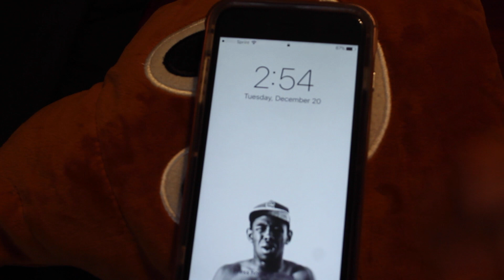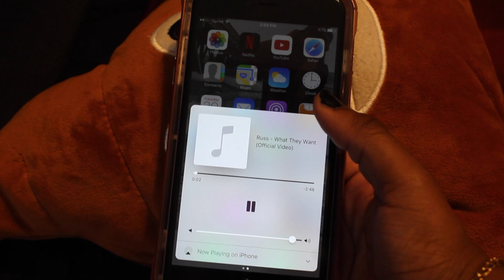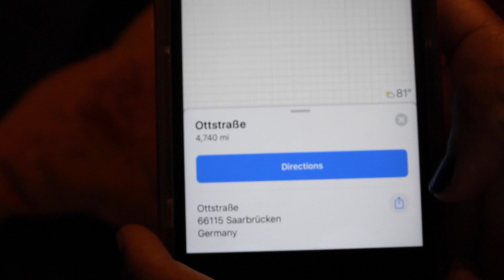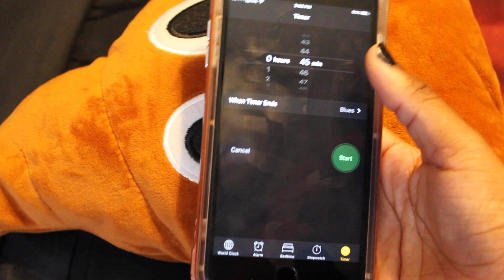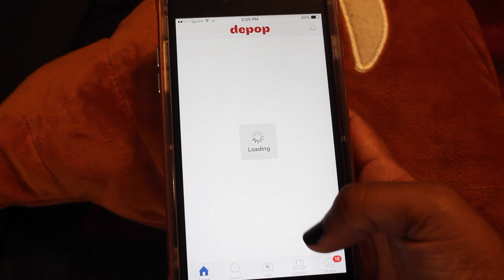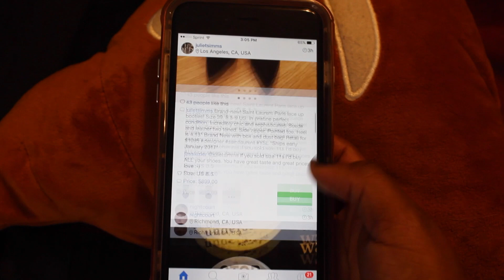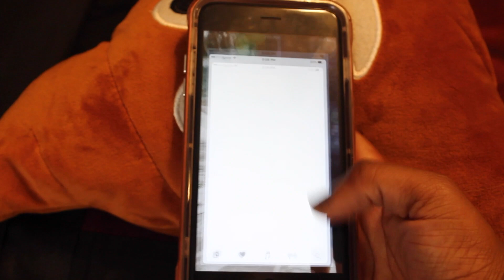WHAT'S ON MY IPHONE 6S PLUS | Tag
Next Thursday - Down